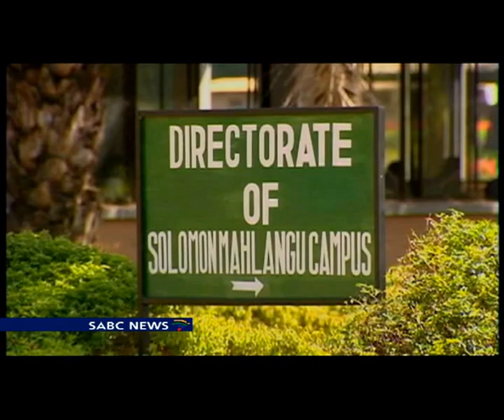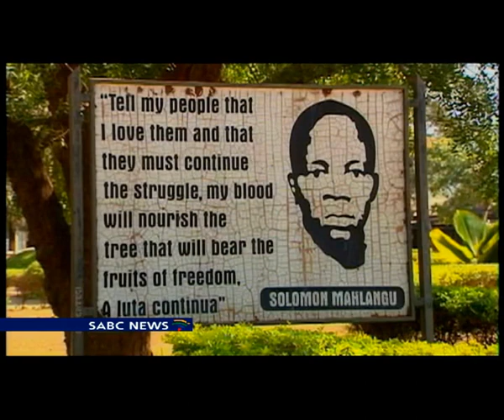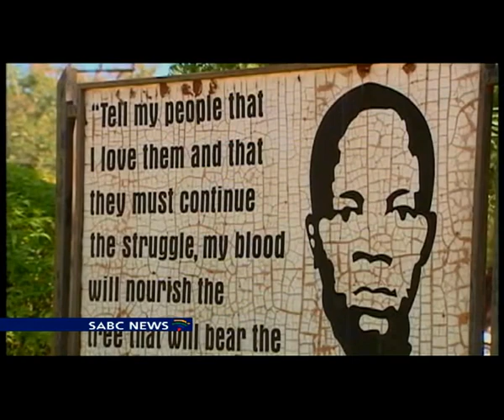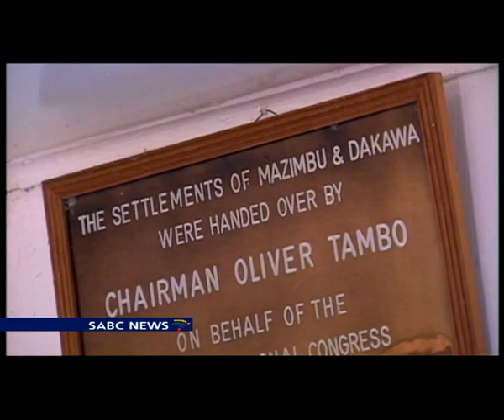A look at former exile facilities for ANC in Morogoro, Tanzania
It is difficult to talk about South Africa's struggle for liberation without talking about the fight for better formal education for the citizens. The education issue became a priority for the African National Congress, ANC after the 1976 Soweto uprising. ANC decided to set up education facilities outside South Africa to benefit exiles. In Tanzania the facilities were set up in Morogoro district in 1978. Sarah Kimani returned there to see how life was for the exiles and what became of the facilities after the exiles left Tanzania in 1992.